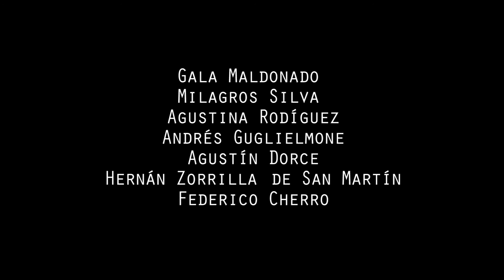Modern Man - Arcade Fire - Videoclip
Trabajo realizado por alumnos de la Universidad de Montevideo para la materia Edición y Sonido en la facultad de Comunicación.

Agradecimientos: Leonardo Chouciño, "Chochi"